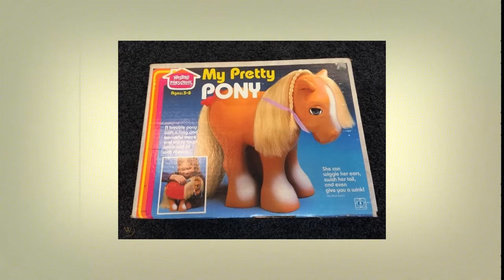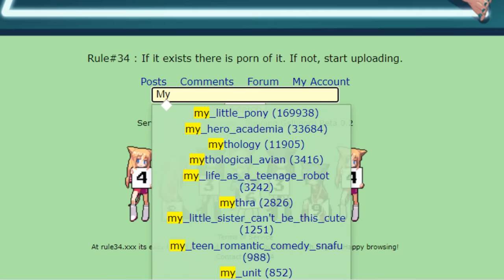50 CURIOSIDADES sobre MY LITTLE PONY 🦄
🥺📙Hey! Leeme 📙🥺

Código de Creador FORTNITE: RamcesXD

INFORMACIÓN DEL CANAL / CHANNEL INFO:

 Hola, gracias por tomar en cuenta este canal entre tus preferencias. Acá encontraras contenido bastante variado ya que de momento no me enfoco en un solo tipo de contenido aunque debo de decir que cuando estoy enganchado con un tema o un juego suelo subir bastante contenido al respecto. Me llamo Ramces y soy bilingue(Ingles y Español), soy de Costa Rica y los videojuegos son mi pasión, la edición de multimedia y tecnología en general me llama mucho la atención. Espero que acá te sientas cómodo/a con el contenido y los demás suscriptores. Cualquier sugerencia, critica o comentario son totalmente bienvenidos y apreciados pues me ayudan a mejorar cada día. Muchas gracias :)

Hi, thank you for considering my channel as one of your favorites. Here you are going to find many kind of videos because I don't focus in an specific topic for them but I need to say that when I find a game or a topic interesting, I usually upload videos about it very often. My name is Ramces and I'm bilingual(English and Spanish), I am from Costa Rica and my greatest passion is playing videogames. Making videos and photos as well as tecnology is something interesting for me. I hope you feel comfortable here with my content and the rest of the subscribers. Any kind of suggestion, critic or comment is totally welcome because I can improve my quality by reading those.

Que tengas un lindo día / Have a nice day :)